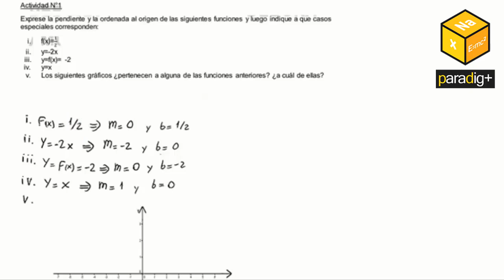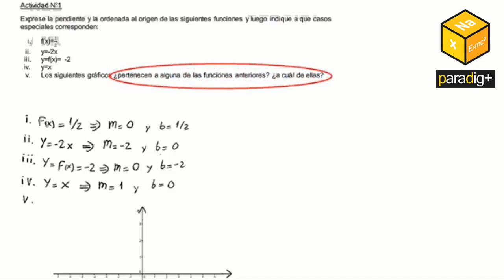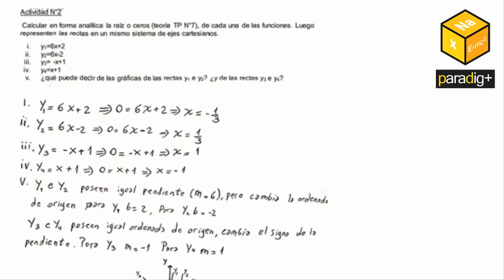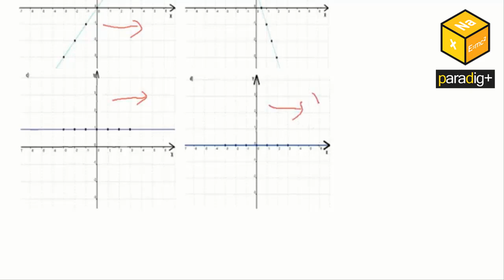TP9 Función Lineal - Puntos 1 al 7